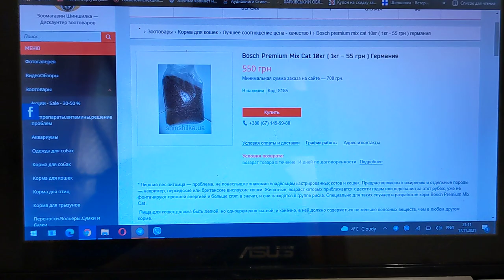Bosch Premium Mix Cat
Bosch Premium Mix Cat изготовлен исключительно из натуральных и высококачественных продуктов — отменного мяса, свежих овощей и экологически чистых трав. Корм не содержит вкусовых добавок и вредных для здоровья кошки веществ, поэтому его можно смело давать даже самым чувствительным животным.